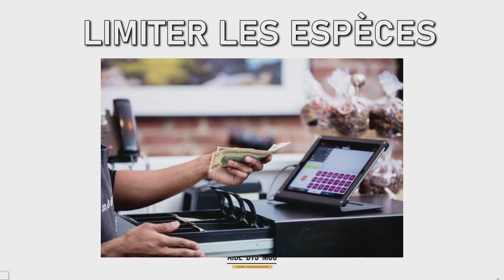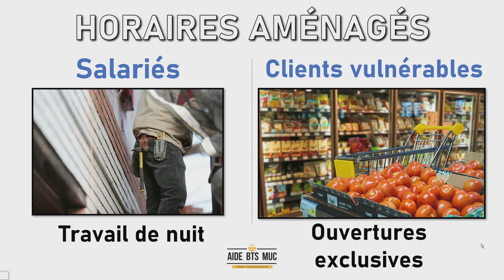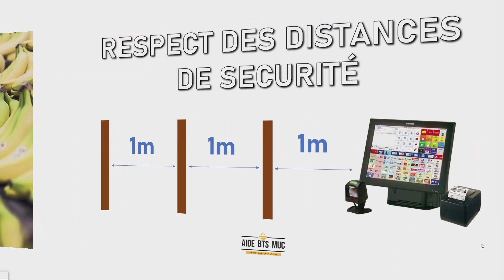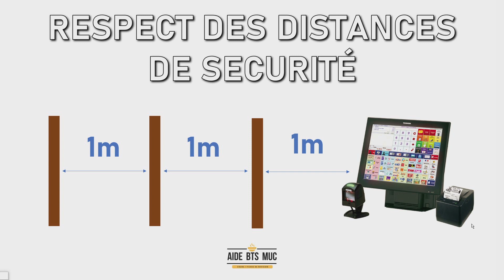CORONAVIRUS | Comment protéger le PERSONNEL et les CLIENTS en magasin ?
Dans cette vidéo, je te fais un retour d'expérience de ma vie actuelle en magasin pendant la pandémie du Covid 19.